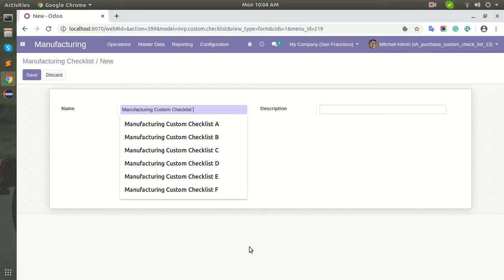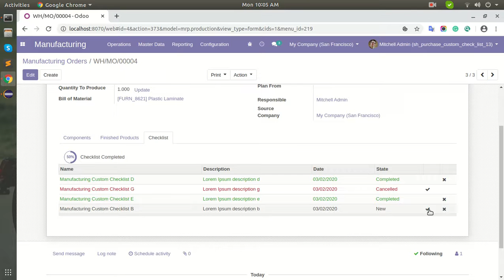Manufacturing Custom Checklist Odoo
About Module

Do you want a custom checklist for your Manufacturing ? The checklist used to give an important list of items, things to be done, or points to be considered, used as a reminder. This module helps to track the work of the checklist. Here you can know the detail of the checklist in percentage. This module helps to divide checklist items into different stages like Completed, Cancel & Delete. cheers!

Features

1) You can create manufacturing checklist template and fill checklist by selecting checklist
2) Easy to make a custom checklist in Manufacturing .
3) Easy to track the work of the checklist.
4) You can know the detail of the checklist in percentage.
5) Easy to see the checklist progress bar in kanban view.
6) Easy to filter the complete & uncomplete checklist.
7) You can find different stages like Completed, Cancel & Delete with different colors.
8) Easy to manage tasks into different stages like Completed, Cancel & Delete.
9) This app is compatible with Odoo's Multi-Company Feature.
10) No special configuration required, install it, use it.
11) This module saves your important time.
12) It reduces human efforts.